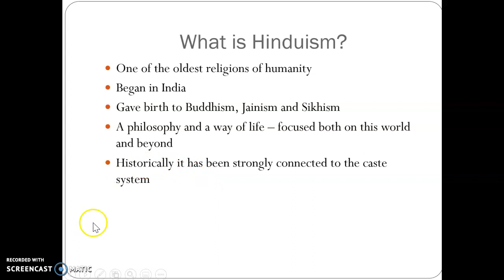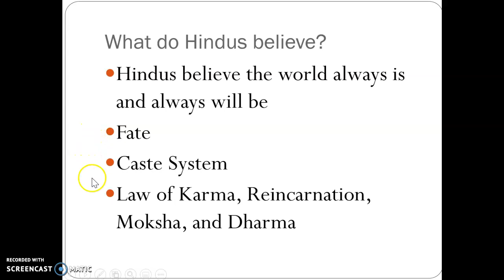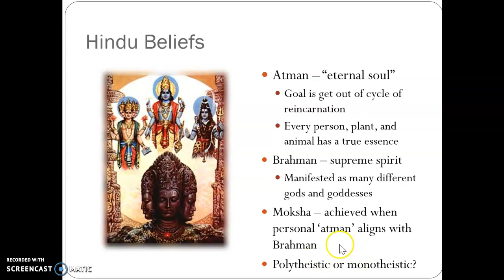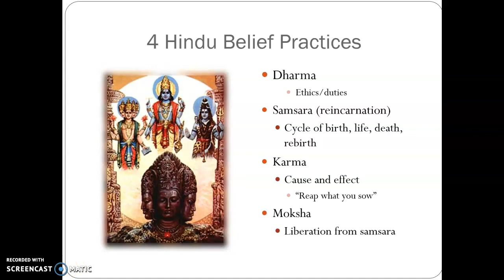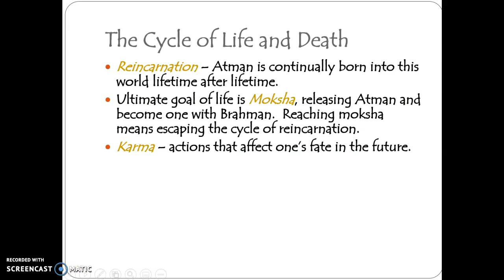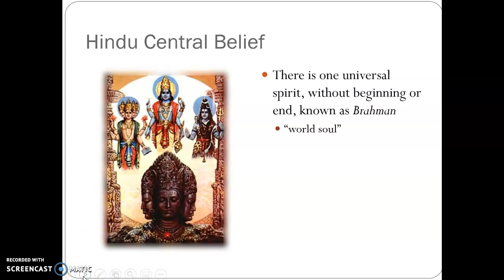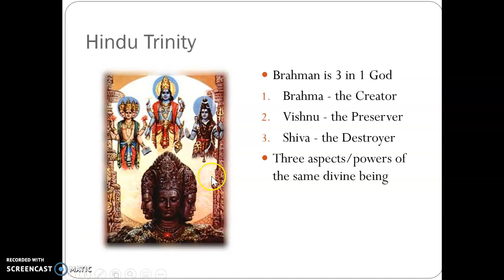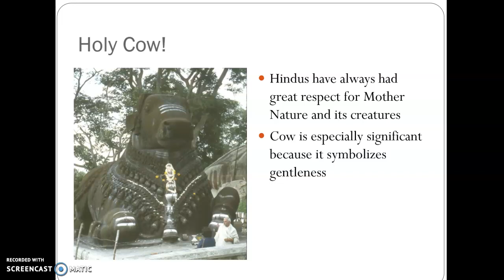Hinduism PPT Lecture Recording